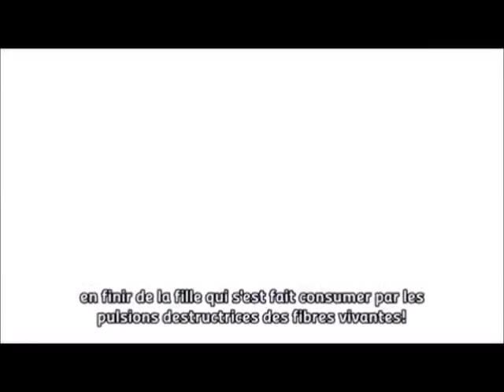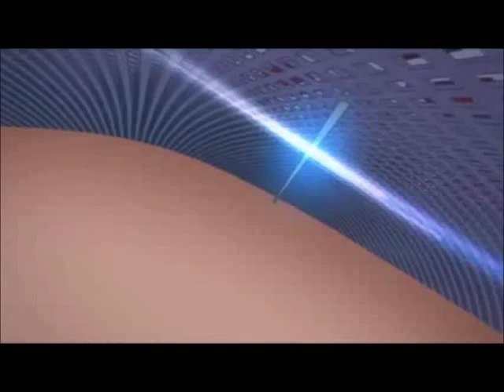kill la kill amv tbdm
band the black dahlia murder
song what a horrible night curse